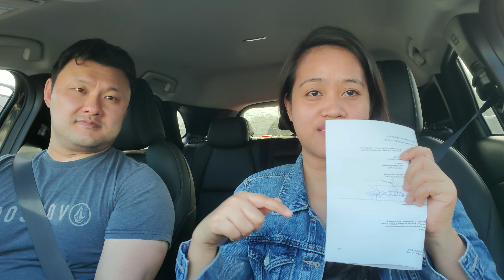Filipina Wife 🇵🇭 : I GOT MY LICENSE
Hi everyone! 🤩
How you guys doing?

I'm just so excited about passing my road test yesterday and finally got a driver's license coming into my mailbox. It was my very first attempt on taking the required raod test and it was successful. That is why can't help but "chika" with you guys. Been a h*ll of a month trying to master my driving skills specially the parking part oh not to mention the parallel parking was eating most of my time before finding out the easy technique which is "dry wheeling" it hurts my heart doing it to my car but that's the only way to pass the parallel parking for now.

I haven't had driving experience specifically for cars ever since because for some reason I'm terrified.
And then moving here in United States for good left me no choice but to face my demon because I have to have a driver's license.

Anyway guys I've been enjoying this "chika" so much and also taking so much of your time. With that note, see you on our next one.